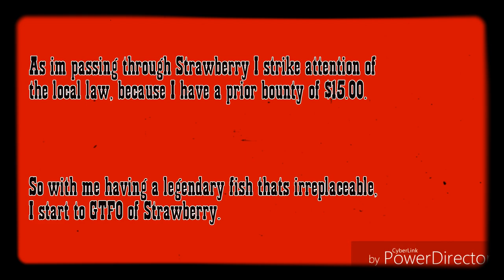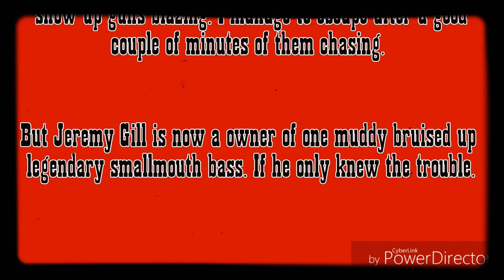Strawberry Fuster Cluck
So I decided to catch the legendary smallmouth bass on red dead redemption 2. And did so. Had alot of fun till I came to Strawberry.